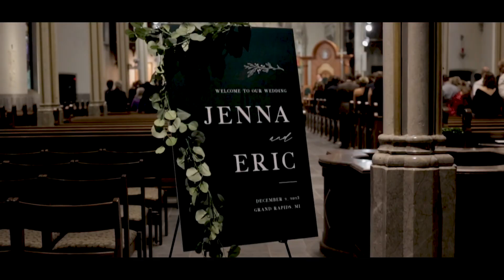Wedding trailer video | Social media teaser | Editing by Md Farhad Ali (for J&E)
This is a USA wedding trailer video.  The bride and groom's names are Jessica and Eric.  I was a lead video editor on this project.  The client just sent me the raw footage.  I envisioned the cinematic story of this wedding video and sequenced the footage, designed the sound, chose the music, and edited the titles.  My client loved this video and said that the bride and groom were very happy with this video.  Let me know what other style preferences you might have, I'm committed to making videos just the way you like them.  100% client satisfaction is our only objective.